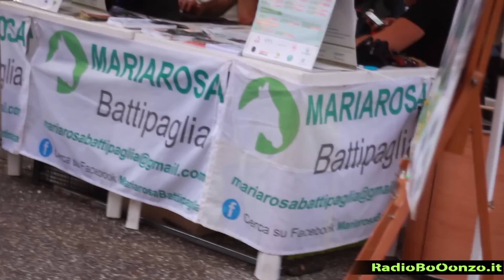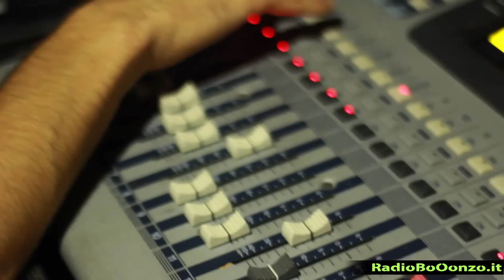LABORA _impara - insegna - II Edizione _ giorno 3 _ RadioBoOonzo.it